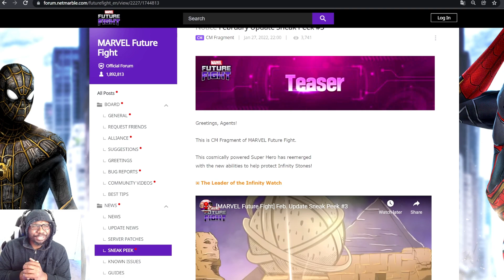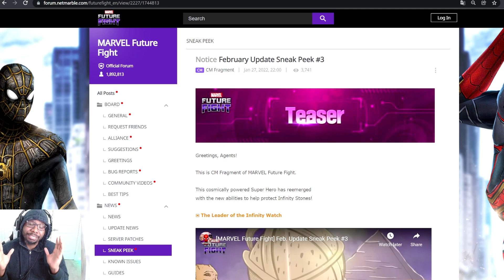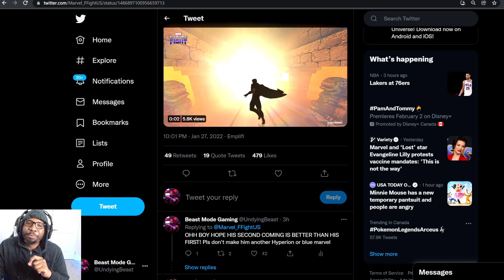HIS TIME IS COMING! ADAM WARLOCK NEW UNIFORM & T3??? | Marvel Future Fight